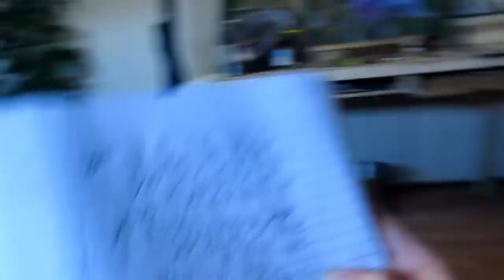CANCER? How Can I Say I'm HEALED??